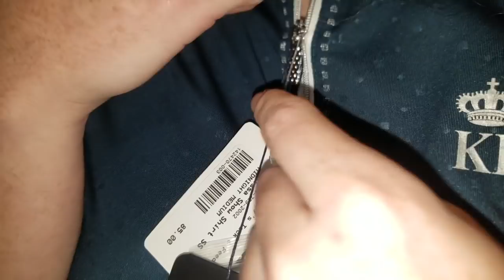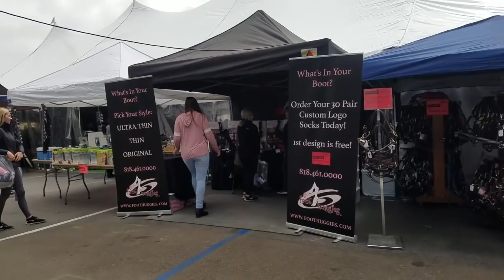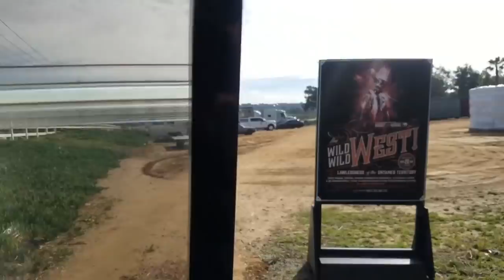Come Shop With Me | Mary's Tent Sale Vlog 2019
** EDIT** not all of the stuff on the golf cart is mine, we all bought stuff and it was all of our things being stuffed on the cart lol. Just thought I'd clear that up haha.

Hey guys, here's a kinda-vlog with a bunch of snippet vids thrown together from all three days (mostly days 1 and 2) of the Mary's Tack and Feed Annual Tent Sale. Sorry for the quick filming but it was crazy busy and hard to film with so many people.